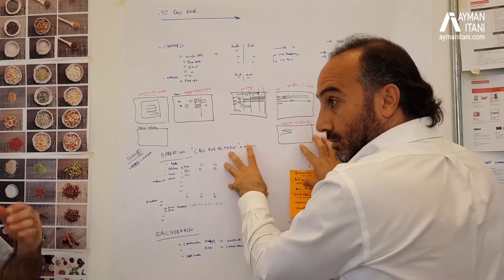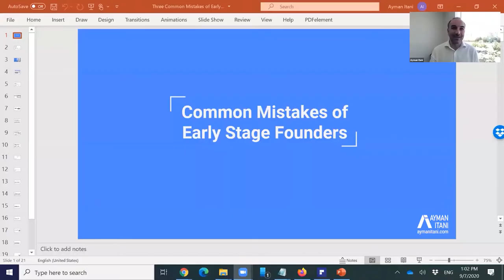About Ayman Itani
I am a business growth specialist, advisor, and public speaker, dedicated to helping founders, investors, government entities, and enterprises meet their growth objectives. I have been playing a role in the Middle East startup ecosystem since 2010, and I have helped many businesses, such as Careem and Matic, achieve their goals. I also help government entities and enterprises. I carry the startup spirit and speed with me everywhere I go. I believe that all businesses must constantly try to adapt to change, and that is what I help them accomplish.